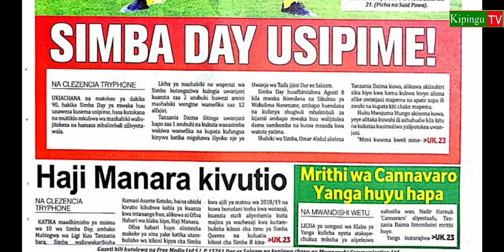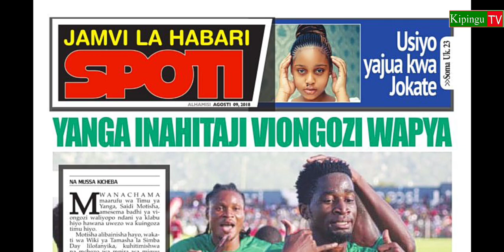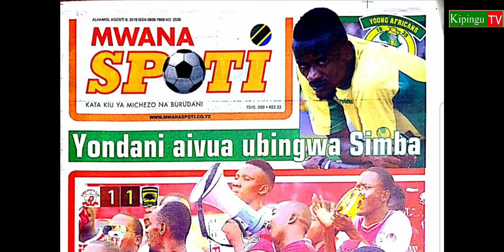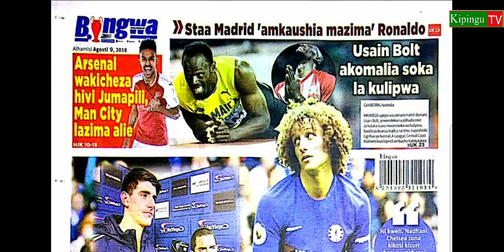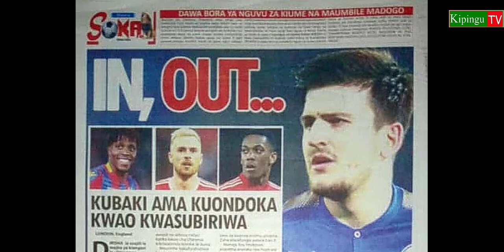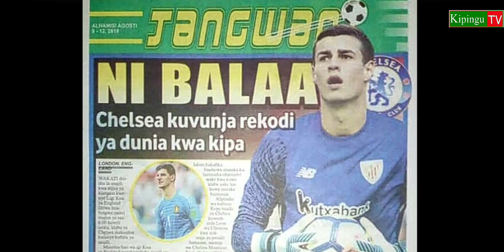MICHEZO Magazetini Alhamisi 9/8/2018:Simba Hii Usipime, Yanga Yaua Moro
Magazetini Magazeti ya  leo Alhamis tarehe 9/8/2018